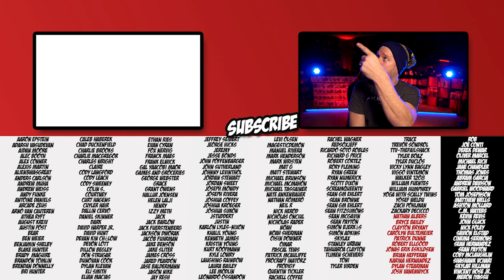SPIDER-MAN: ACROSS THE SPIDER-VERSE - Official Trailer Reaction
Here is my reaction to the SPIDER-MAN: ACROSS THE SPIDER-VERSE - Official Trailer

Directed by:
Joaquim Dos Santos
Kemp Powers

Produced by:
Avi Arad
Amy Pascal
Phil Lord
Christopher Miller
Christina Steinberg

Executive Producers:
Bob Persichetti
Peter Ramsey
Rodney Rothman
Aditya Sood
Rebecca Karch
Brian Bendis

Cast:
Shameik Moore
Hailee Steinfeld
Jake Johnson
Issa Rae
Daniel Kaluuya
Jason Schwartzman
Greta Lee
Rachel Dratch
Jorma Taccone
Shea Whigham
and Oscar Isaac

VIDEO SUMMARY
This video contains Sean Chandler Talks About's SPIDER-MAN: ACROSS THE SPIDER-VERSE - Official Trailer Reaction across the spiderverse trailer reaction spider-man: across the spider-verse - official trailer reaction